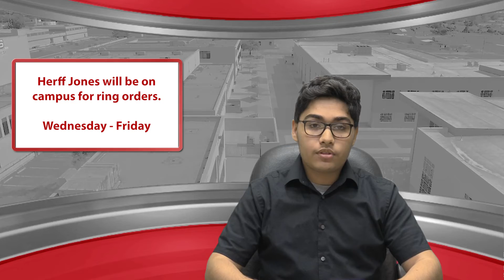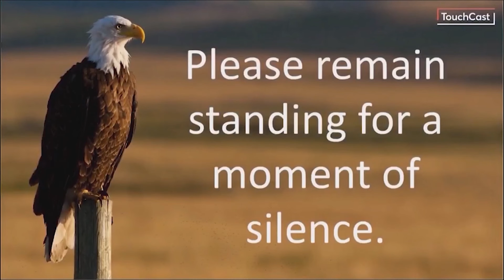11/1/22.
Broncho News for 11/1/22. CBS Band of the Week, Stampede Popcorn sales, Lifetouch Photo orders, Basketball season starts this week and Football season ends.